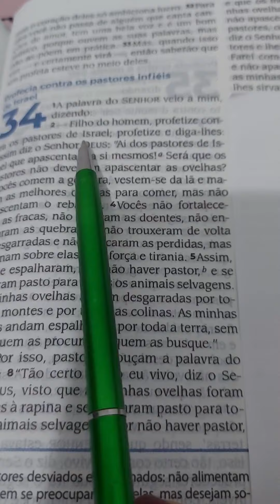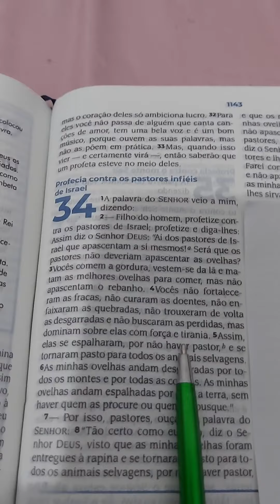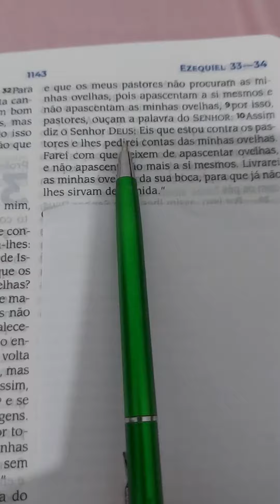Deus é aquele que cuida de você.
Deus é aquele que cuida de você .Com ele você encontrará encorajamento, sabedoria e orientação para cultivar uma relação profunda com o Senhor e viver uma vida plena em comunhão com Ele.

Conteúdo para o Crescimento Espiritual Para Você e Seus Filhos LINK BAIXO.